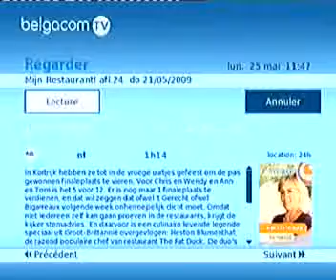iwatch4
AD VOD on Belgacom TV